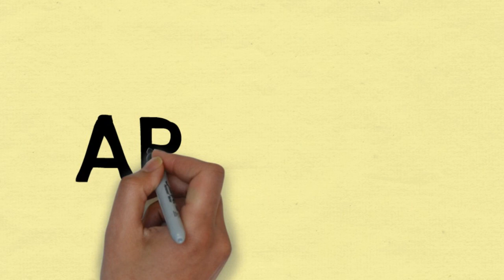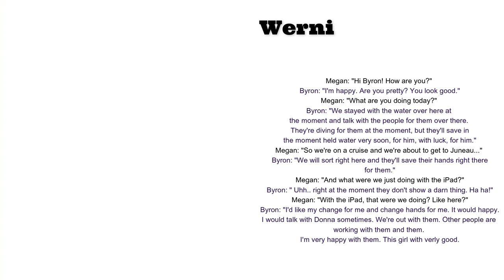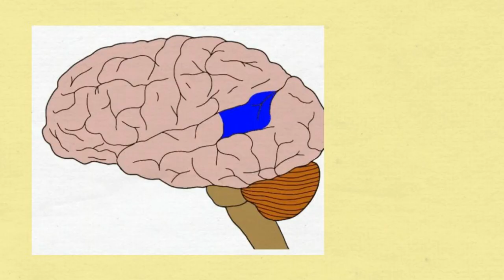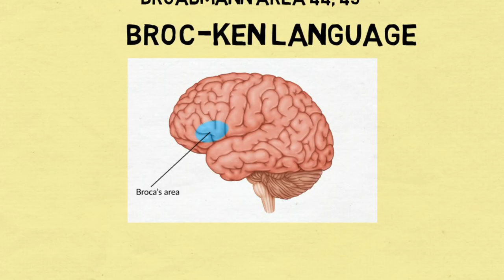Unspoken, Unheard, Unexpressed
Grasping for a word every now and again is a common enough experience. But being truly speechless or unable to say what you want to is a symptom of aphasia. Caused by strokes or other damage to the brain, aphasia arises when that damage affects parts of the brain responsible for language comprehension and production. Explore the three different types of aphasia, how they affect patients, and the role of speech and language therapy in treating them.

Created by Madhalasa Iyer